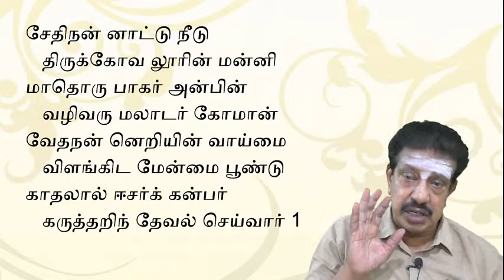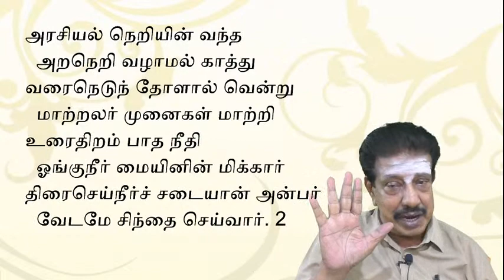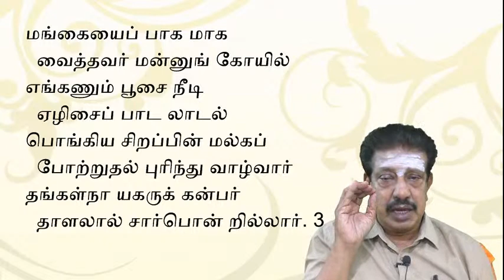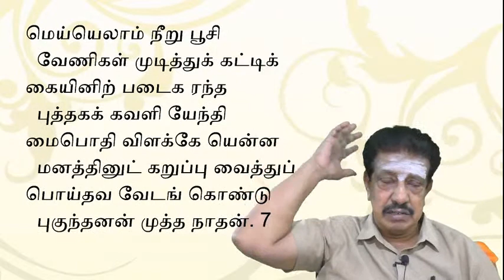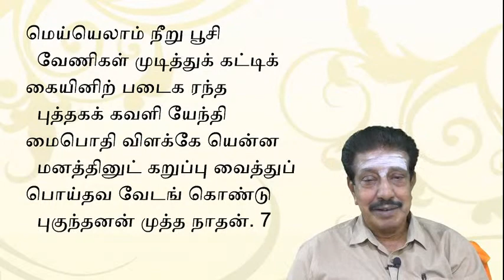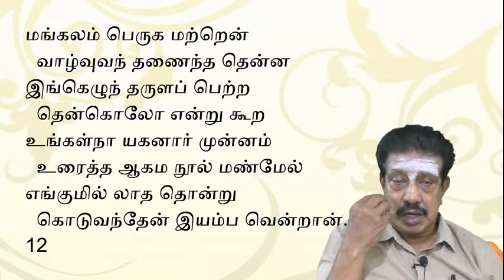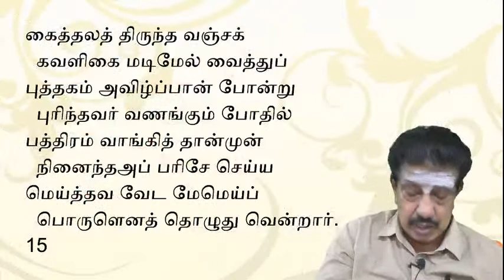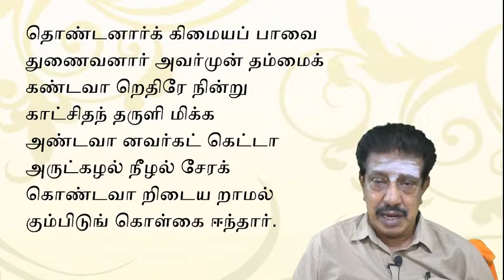மெய்ப்பொருள் நாயனார் குருபூசை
கமல விநாயகர் சத்சங்கம்